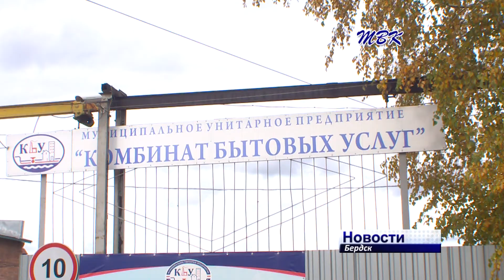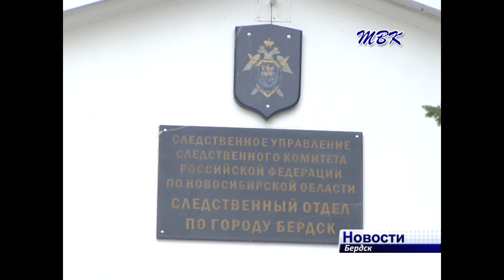Следственный комитет прекратил уголовное дело в отношении главного коммунальщика Бердска